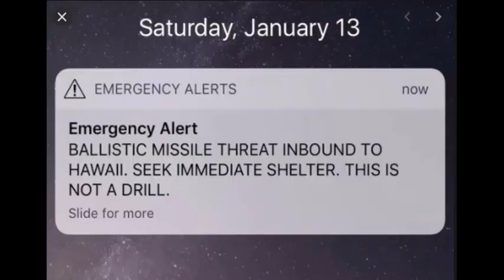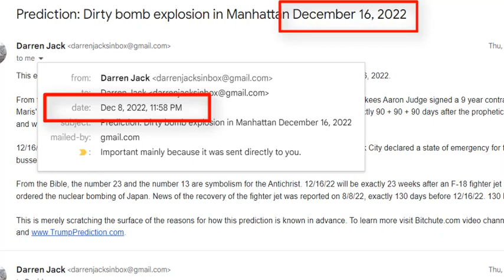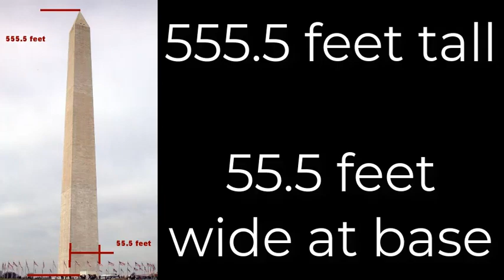Prediction - HAWAII MISSILE ALERT = BOMB NYC Dec 16